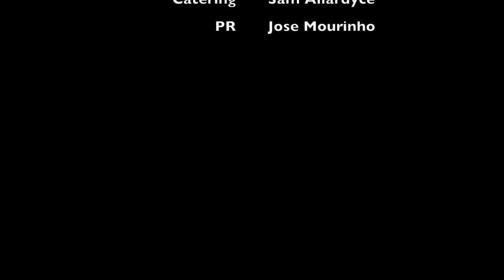Soccersenseis.com with Arsenal Fan TV's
It was an honor to be joined by Arsenal super fan Claudio Callegari, better known as Gooner Claude on Arsenal Fan TV. We spoke about the Premier League, the Champion's League draw against Barcelona, and his fellow Arsenal Fan TV stars.